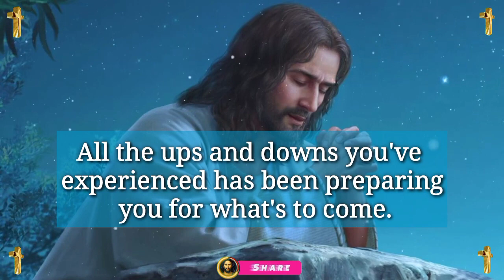Jesus dream 💫 prophetic word 🗒️ prophetic dream 💫 god's message today | God says(2)